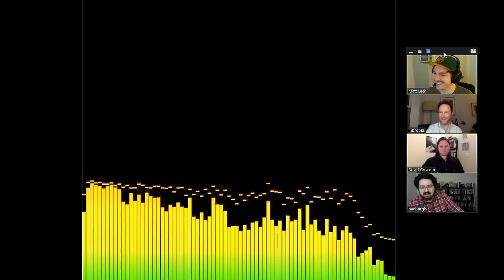Ben Burgis’ Ridiculous Run-In With Gavin Mcinnes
Ben Burgis on his run-in with Gavin Mcinnes.